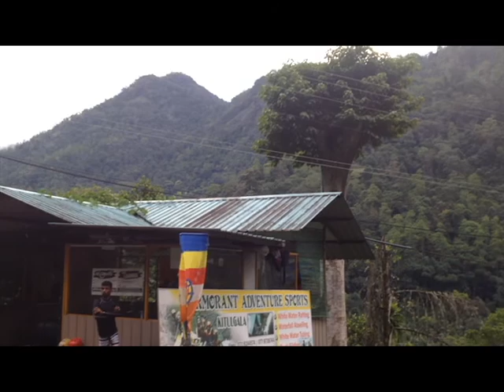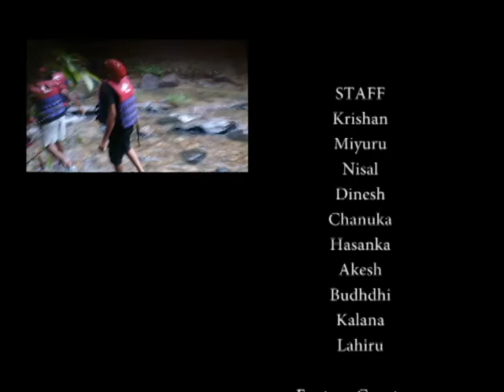PSM 2015 Annual Trip to Kithulgala - Kalana's clip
Video credit - Kalana Kumarasinghe